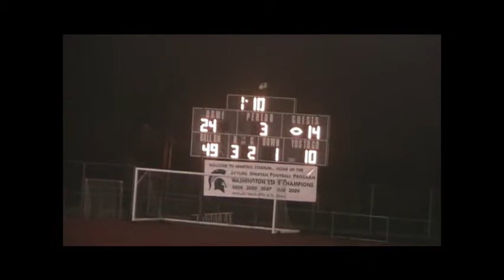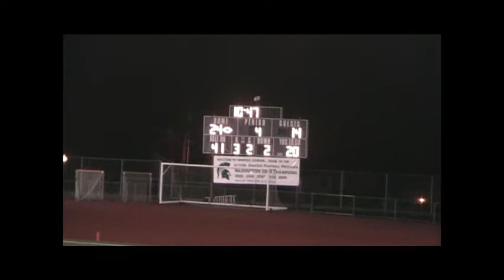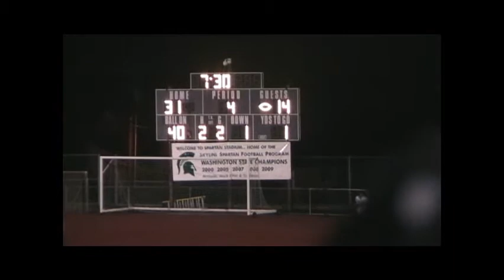Max Browne-Skyline Spartans - 9/17 - 2nd half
Max Browne and the Skyline Spartans vs Lake Oswego Lakers, 9/17/2010 at Skyline (Sammamish, Wash)